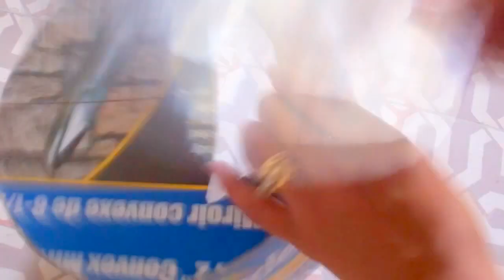DIY Emoji Tissue Holder Out of Cardboard *How to Make a Tissue Holder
Hi everyone! This video is a tutorial on how to make an emoji inspired tissue holder that can also serve as a room decoration. I hope you find it helpful. ^_^

 Materials:
Cardboard
Scissors
Pencil
Printed emoji image (Just search on google then print in full size.)
Hot glue/Glue gun (You can also use any type of strong glue you want)
Felt fabric ( You can use colored paper then coat it with white glue.)
Scotch tape
Plastic bottle cap (2)
Bamboo skewer
Cutter